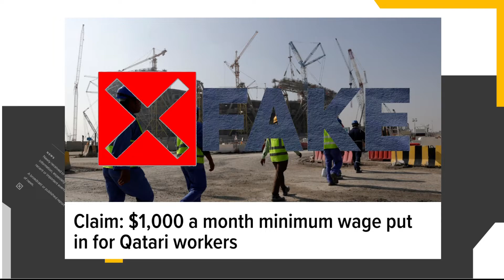FIFA scandal game | Open Mic with Dee Ahmed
There are so many controversies that we don't think an avid sports fan can determine a real World Cup related scandal or weird fact versus one we just made up.